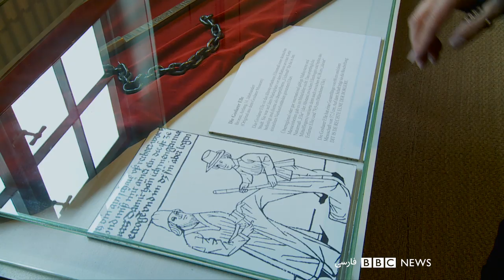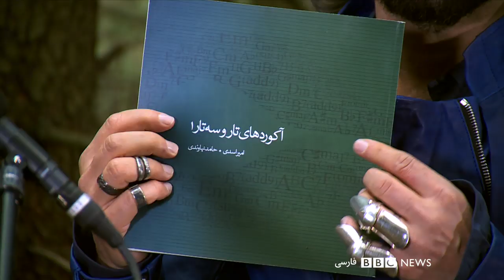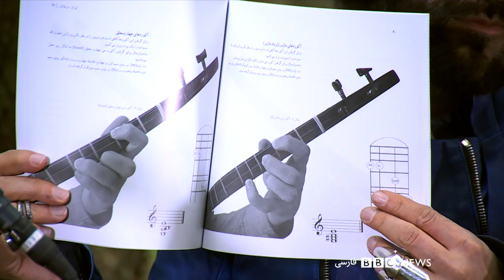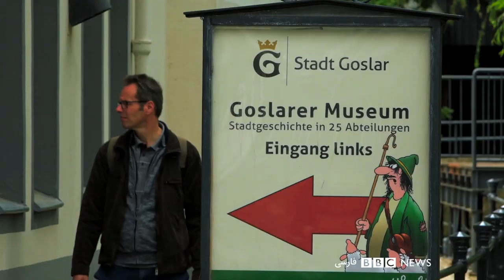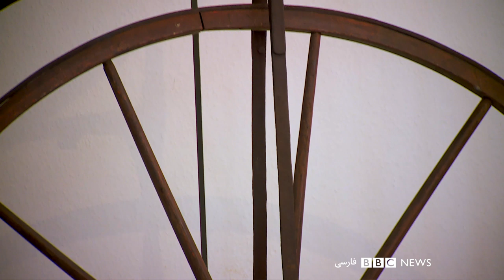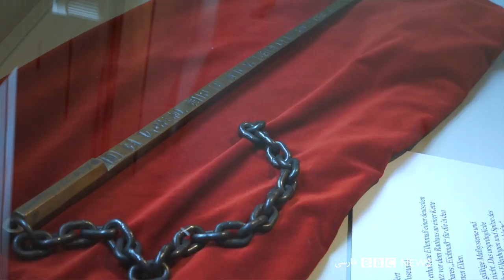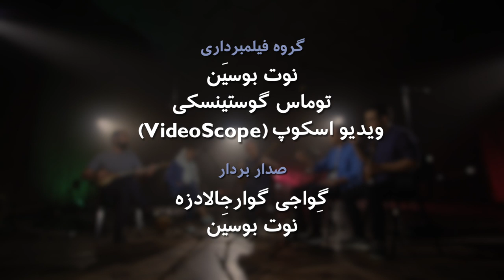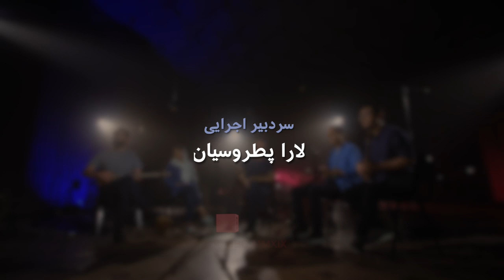موسیقی و دیدنی‌های شهر گوسلر آلمان ۲ - بلور بنفش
آکوردهای سه تار در جنگلی سحرآمیز. امیر اسدی، نوازنده، با ابداع آکوردهایی برای سهتار ما را با صدای متفاوتی از این ساز سنتی آشنا میکند و بهزاد بلور در گفتگو با امیر از او درباره کتاب تازه چاپش و آهنگهای متفاوتی که  با این روش ابداع کرده است، می‌پرسد. به همراه صدای سهتار با رازهای جنگل کاج هارس آشنا میشویم و به دیدن موزه شهر میرویم، جایی که دوچرخه ای تاریخی و پیانویی کوچک ولی گویای داستانی جالب، در انتظار ماست. برنامه با اجرای متفاوتی از آهنگ "شب مهتاب" از گروه ججاز به پایان می‌رسد.